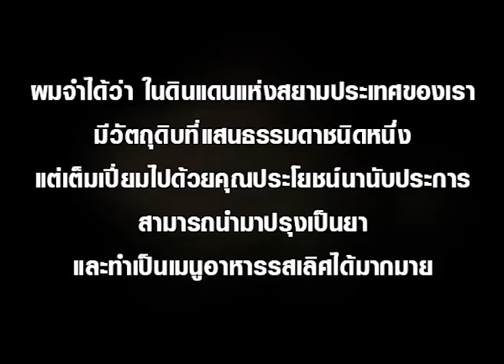Iron Chef Thailand - Battle Banana 2